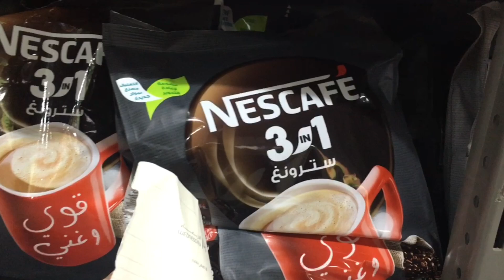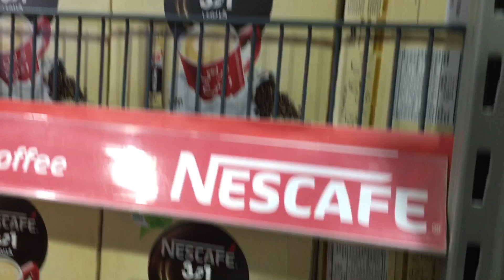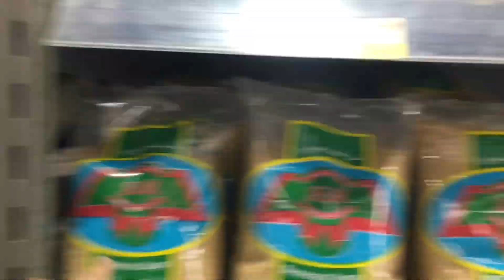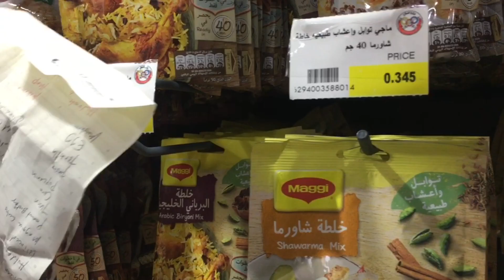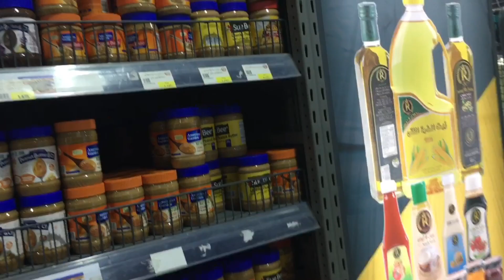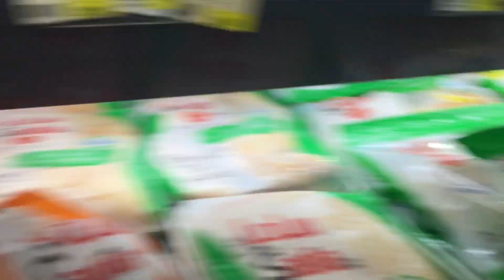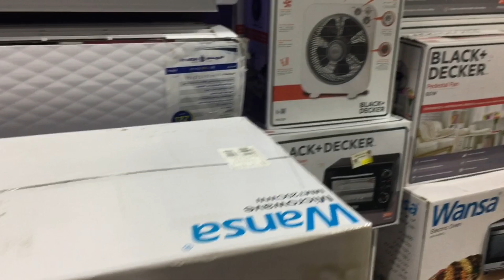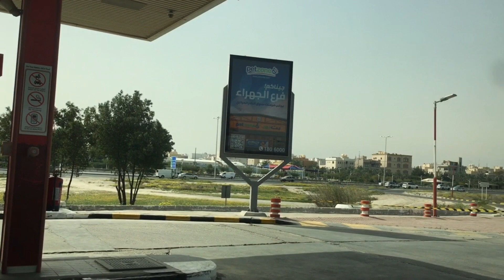KATULONG SA KUWAIT/MAY SARILI SASAkYAN AT MAY DRIVER PA/GROCERiES DAY